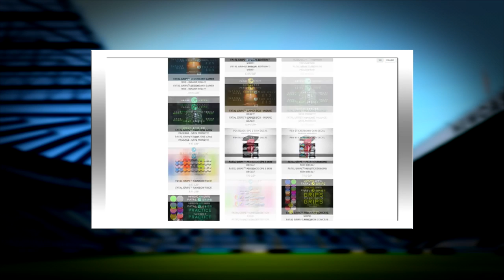FIFA 16 | LEON GORETZKA IN 2025!!! (CAREER MODE)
LEON GORETZKA IN 2025!